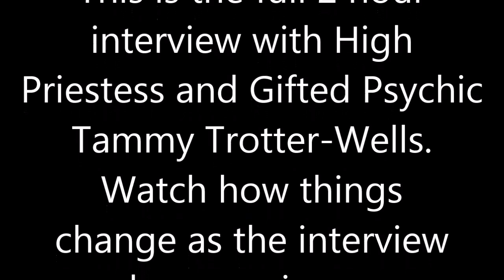The Raven's Den Vlog Show: Spiritual Interview with High Priestess and Author Tammy Trotter-Wells